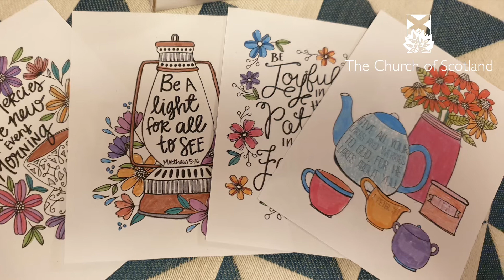Schoolgirl makes 100 “A Cup of Friendship" boxes”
“I worry about people who are on their own, they must feel lonely and isolated and I want these a Cup of Friendship boxes to make people smile and to show that someone is thinking about them.”
Lily White, 9.
Arbroath West Kirk.
Arbroath
Angus.